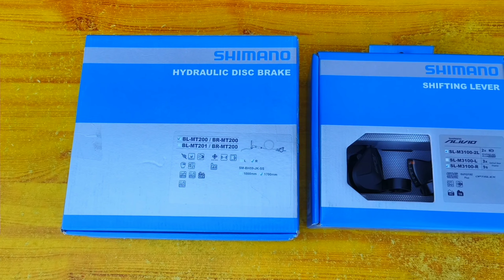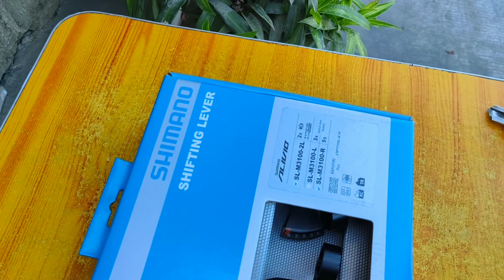SHIMANO MT 200 HYDRAULIC BREAK | SHIMANO ALIVIO SHIFTER | UNBOXING & INSTALLATION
🍎Palit breakset at shifter lang tayu mga Bossing...
Kaya tayu nag palit ng breakset at shifter, Para mapangalagaan din ang ating sarili at ligtas sa anu mng oras...

                                  -Ride Safe & God Bless❤

❤ Pls. Dont Skip Our Ads

 ❤ Pls Support All Bike Enthusiast

❤ Support All YouTuber / Vloggers
                                                -Specially in Difficult times

💠 Crossive MTB - Tambayan Page
         👉   Bike Earth Network